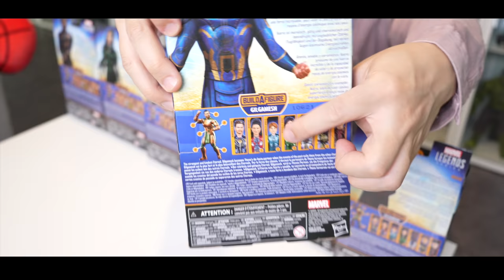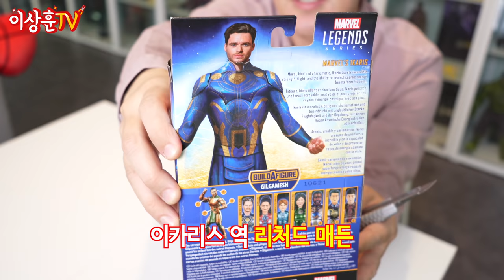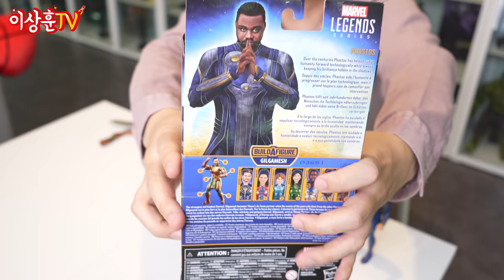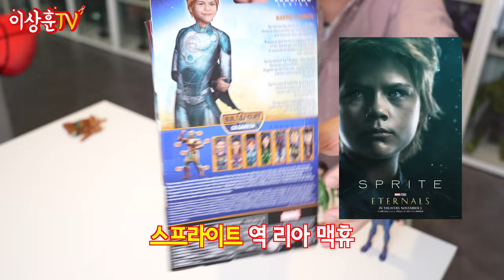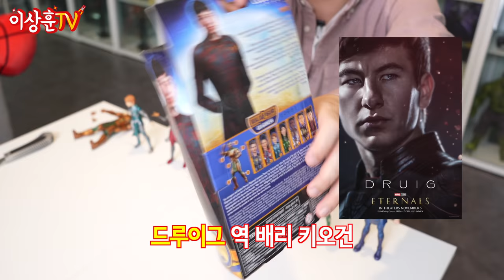(ENG) 스포 없는 이터널스 피규어 리뷰! 이 영상으로 캐릭터 파악하고 영화 보세요. [마블레전드]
오늘은 최근 개봉한 이터널스 피규어를 가지고 와봤습니다.

본 영상은 이터널스 개봉 전에 촬영한 영상입니다.
영화 안 보신 분들에게는 스포일러가 없기 때문에
안심하고 보시면 될 것 같고, (댓글은 조심)
영화를 보신 분들은 제 예측이 얼마나 맞는지
확인하면서 보시면 재밌을 것 같아요^^

제품지원 해주신 해즈브로 코리아에게 감사드립니다..^^